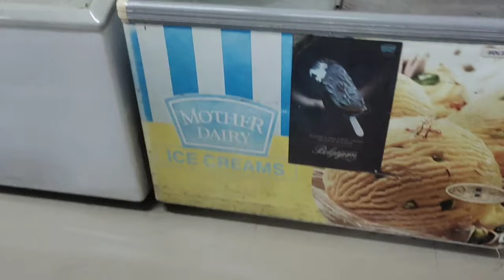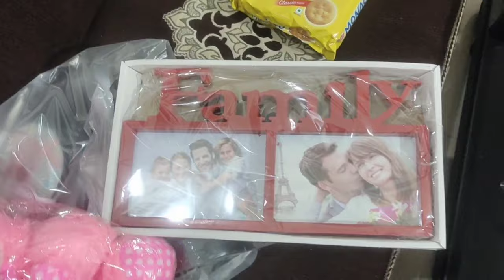Vlog🥰//Mathel yenbakase wai 😊//Sonu na ekai chadare paruna hapak u haimanna Ekaire🤭😄//birthday Vlog